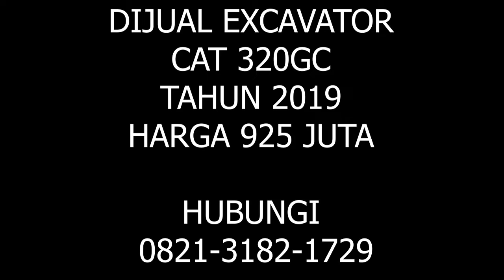DIJUAL EXCAVATOR CAT 320 GC | FOR SALE USED EXCAVATOR CAT 320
EXCAVATOR BEKAS
ALAT BERAT DIJUAL
EXCAVATOR DIJUAL
DIJUAL CAT
DIJUAL EXCAVATOR CAT 320
EXCAVATOR CAT 320 BEKAS DIJUAL

FOR SALE USED EXCAVATOR CAT 320
USED CAT EXCAVATOR 320
USED EQUIPMENT